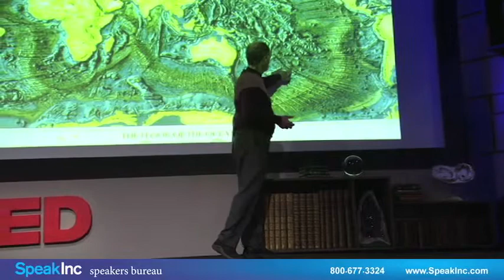Keynote Speaker: Robert Ballard • Presented by SpeakInc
Founder and President of the Institute For Exploration (IFE). Dr. Robert D. Ballard is chairman of The JASON Project, as well as the founder and president of the Institute For Exploration (IFE) at Mystic Aquarium and explorer-in-residence with the National Geographic Society. He is widely acclaimed for revolutionizing undersea exploration through the development of remotely operated submersibles capable of working at expedition sites miles below the surface.

On one of his most famous expeditions, Dr. Ballard and a team of scientists traveled to the Galapagos Islands in 1977 and discovered hot springs on the seafloor called hydrothermal vents. They found these vents brimming with life, including giant tubeworms that survive in a highly toxic environment. The tubeworms subsist on bacteria, which convert the poisonous chemicals from the vents into food. This chemical-based food-making process is referred to as chemosynthesis. Until Dr. Ballard and his team learned about tubeworms, scientists thought all life depended upon photosynthesis, the energy of sunlight.

Finding hydrothermal vents also led Dr. Ballard and his expedition team to determine the chemistry of the ocean water. They learned that ocean water is cycled through the Earth`s crust, changing its mineral composition in the process. The water goes down through cracks in the Earth`s crust until it hits very hot rock. It becomes superheated and dissolves minerals from the rocks, then shoots up through the hydrothermal vents back into the ocean. This helped finally solve the question: Why is ocean water salty?

Dr. Ballard also ventured on the first manned exploration of the Mid-Ocean Ridge and discovered polymetallic sulfides, high temperature "black smokers," and warm water springs and their unusual animal communities in the Galapagos Rift.

In addition to RMS Titanic, his famous shipwreck discoveries include the luxury liner Lusitania, the German battleship Bismarck, the U.S.S. Yorktown, and 11 warships from World War II`s lost fleet of Guadalcanal.

Dr. Ballard has published more than 60 scientific articles in journals including Science, Nature, Earth and Planetary Science Letters, Journal of Geophysical Research, and numerous popular books and articles for the general public.